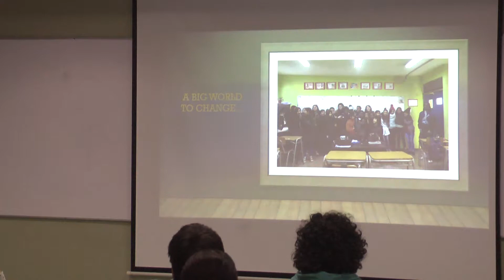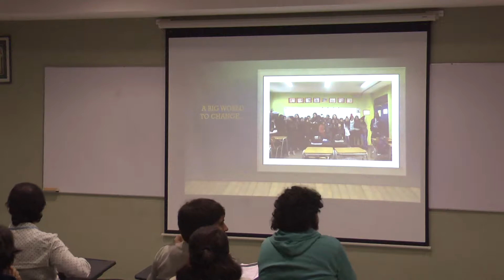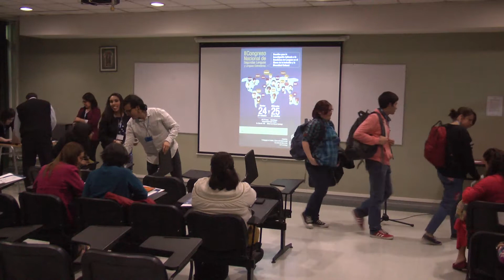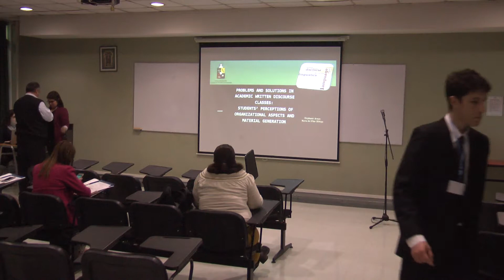II CNSLYLE Día 1 Sala B03 Parte 3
Presentación Valentina Andrade, Rose Arias y María De Los Ángeles García
Culturally-responsive teaching through active learning to increase the students’ integrative motivation for learning EFL in a Chilean primary classroom context
Universidad Santo Tomás Santiago
Pedagogía en Inglés y Educación Diferencial